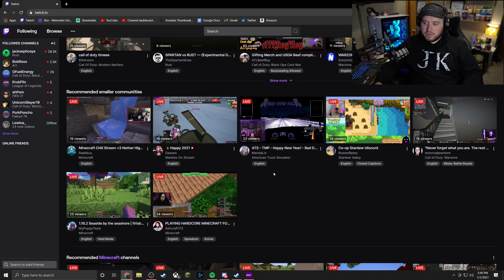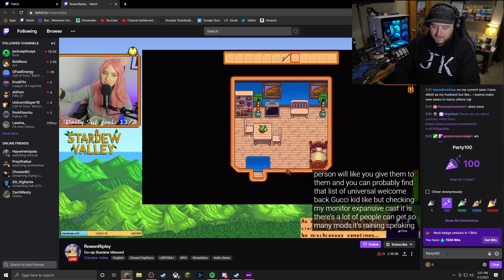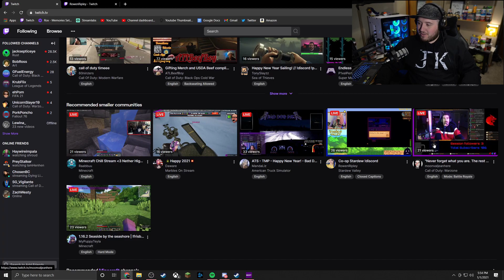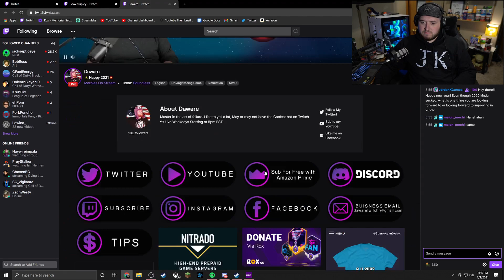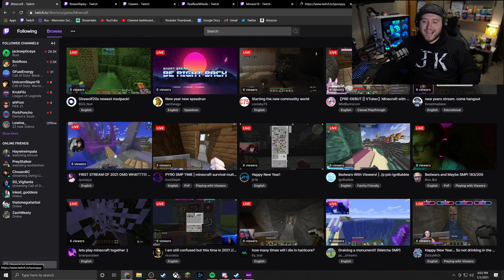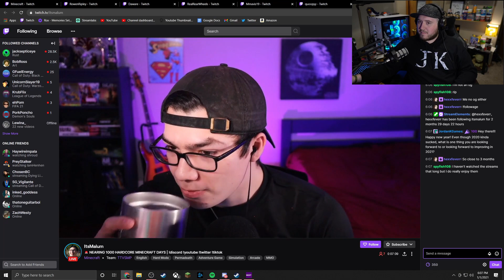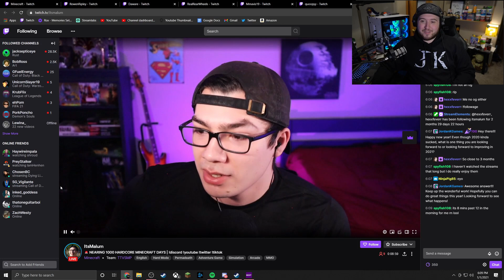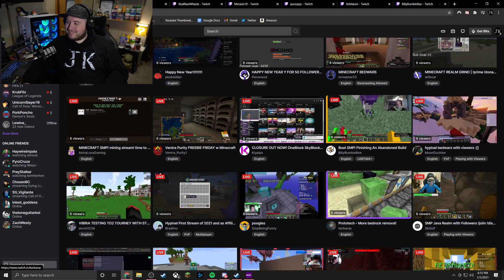STREAMER 2021 GOALS!!!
I went into 10 random twitch streams and asked them what they were looking forward to in 2021!!! Make sure you go show them some love!!!

Make sure you check me out other places on the internet!

(React to the bots message in Rules to get a role)